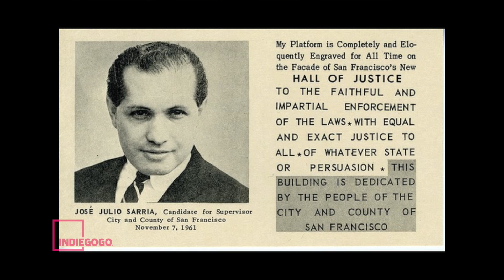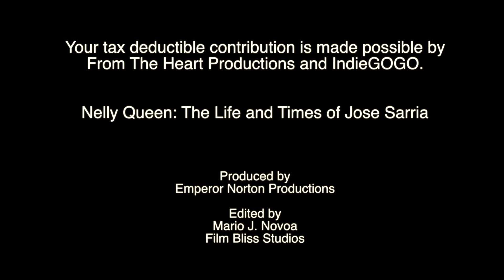Nelly Queen: The Life and Times of Jose Sarria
Your tax deductible contribution is made possible by
From The Heart Productions and IndieGOGO.

Produced by
Emperor Norton Productions

Edited by
Mario J. Novoa
Film Bliss Studios

Our funding campaign ends tomorrow, April 10, 2015. Invite your communities and organizations across the country. Join us in recognizing Jose’s immeasurable contributions to the LGBT movement with an overdue biography on the legendary diva and activist. Please tell your friends that their tax deductible contribution is  made possible through our fiscal sponsor, From The Heart Productions on IndieGOGO. If you have contributed, we thank you for your generous support and being a part of this historic project!